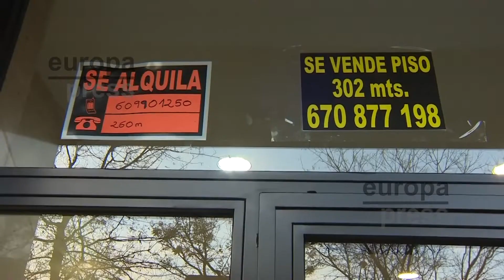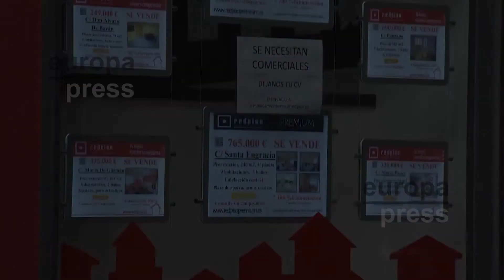La compraventa de viviendas sube un 53,5% en julio, con 50.258 operaciones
La compraventa de viviendas se disparó un 53,5% el pasado mes de julio en relación al mismo mes de 2020, hasta sumar 50.258 operaciones, su mayor cifra desde abril de 2008, cuando se realizaron más de 54.000 transacciones, según ha informado este miércoles el Instituto Nacional de Estadística (INE).